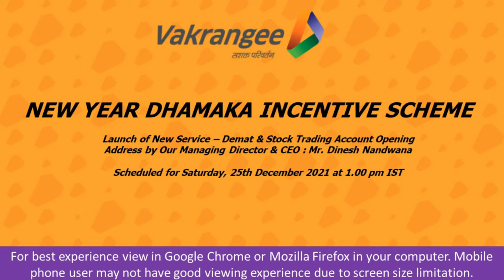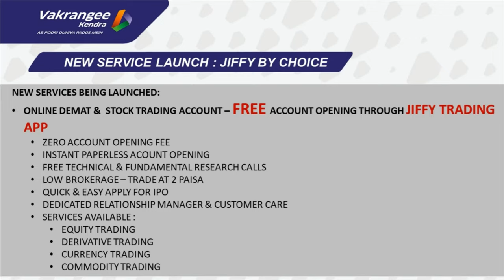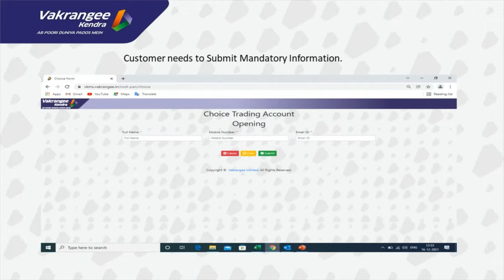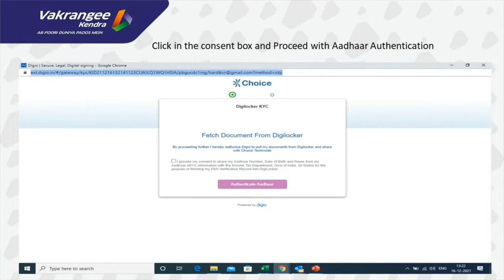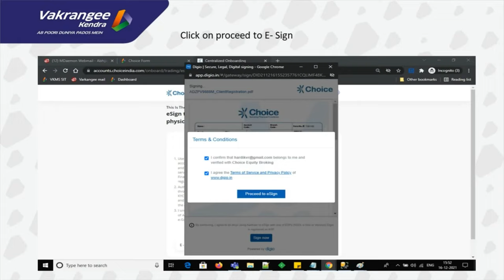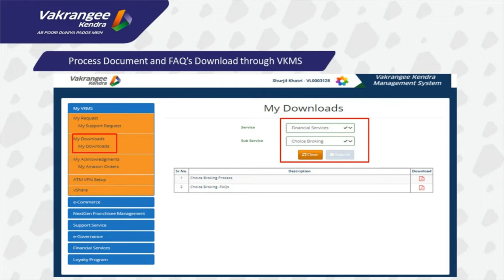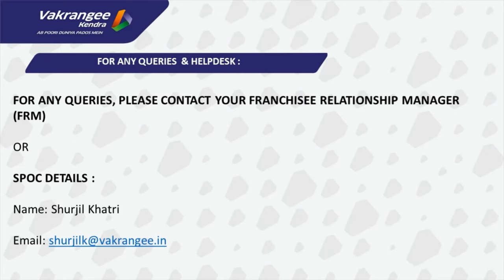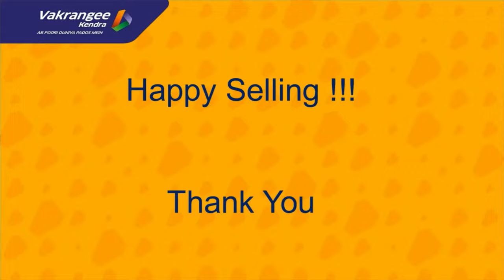Scheduled for Saturday, 25th December 2021 at 1.00 pm IST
NEW YEAR DHAMAKA INCENTIVE SCHEME
Launch of New Service – Demat & Stock Trading Account Opening
Address by Our Managing Director & CEO : Mr. Dinesh Nandwana